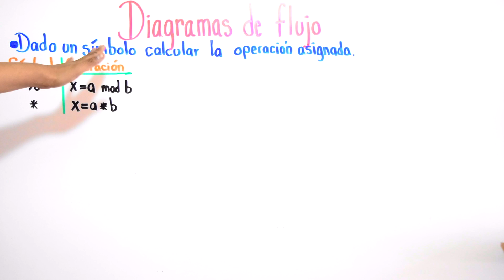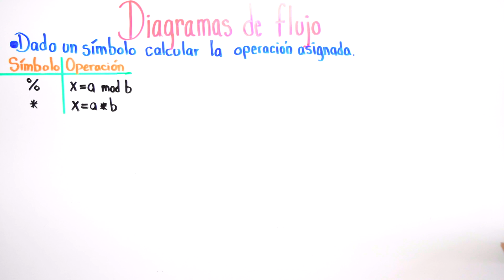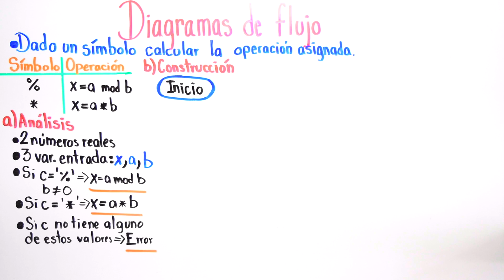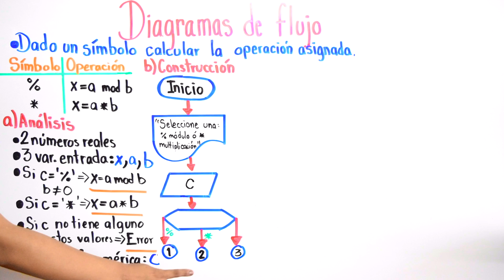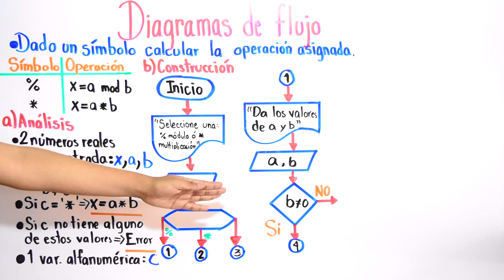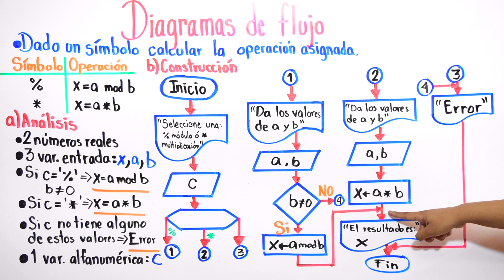DIAGRAMA DE FLUJO - Ejercicio #4 Parte 1/2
Explicación de los diagramas de flujo desde el análisis del problema, la construcción del diagrama de flujo y la prueba de escritorio, importante paso para antes de programar o pasar al pseudocódigo.

VIDEO CHAPTERS
00:00 Introducción
00:05 Explicación sobre Diagramas de Flujo (Dado un símbolo calcular una operación)
01:19 Análisis del Diagramas de flujo
03:10 Construcción del Diagramas de flujo
10:30 Cursos GRATIS y despedida